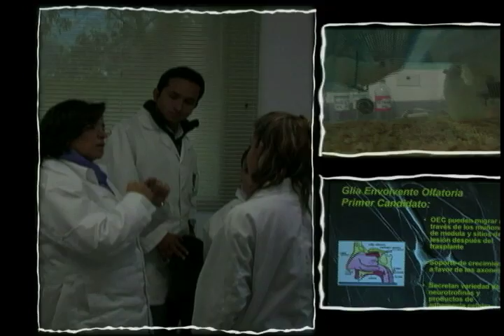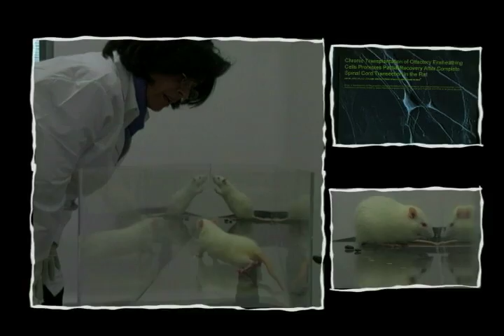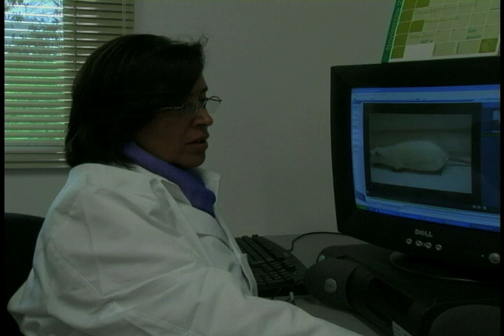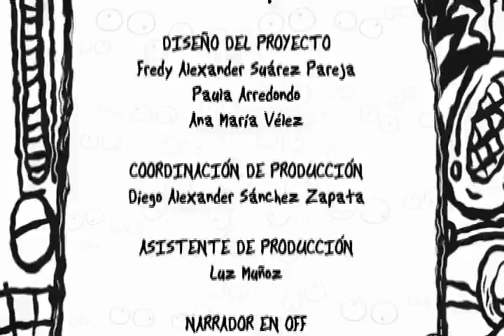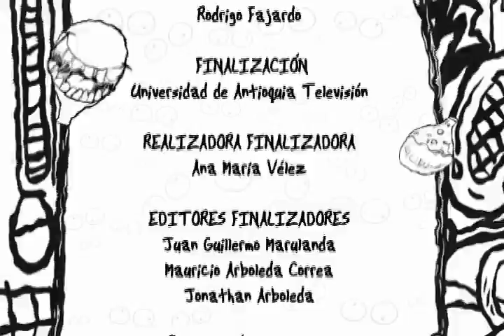ROSA MARGARITA U DE LA SABA